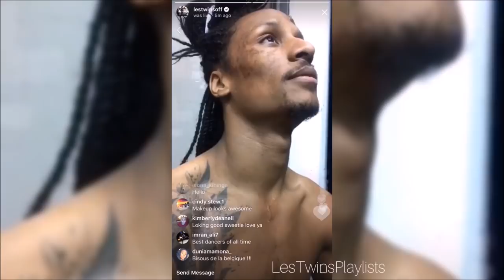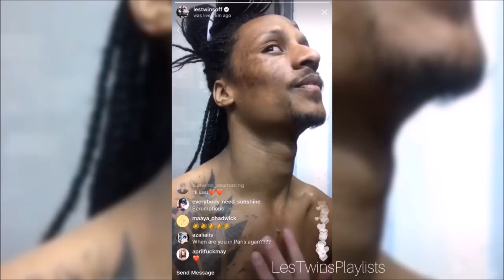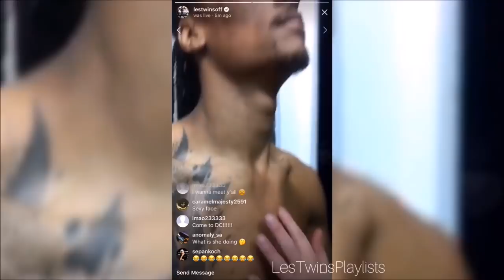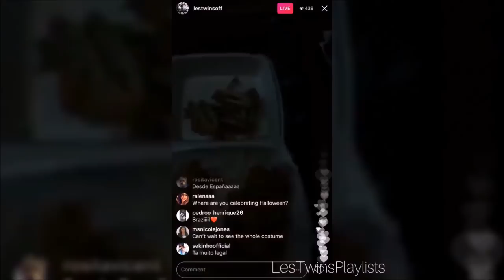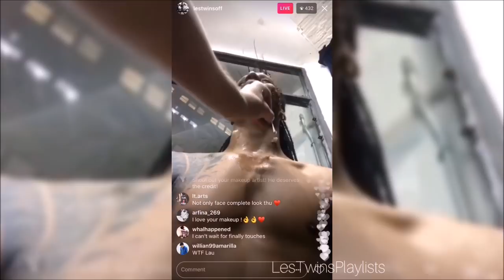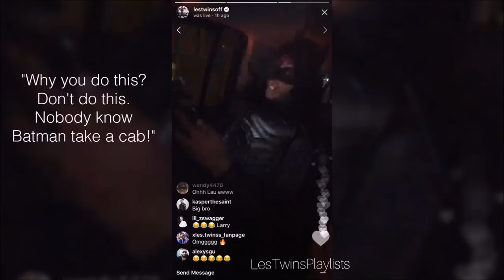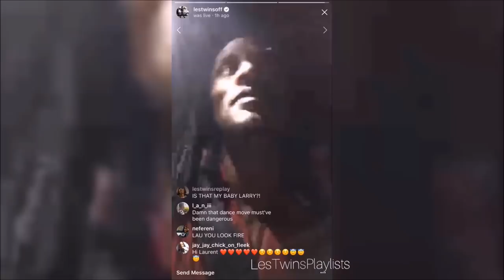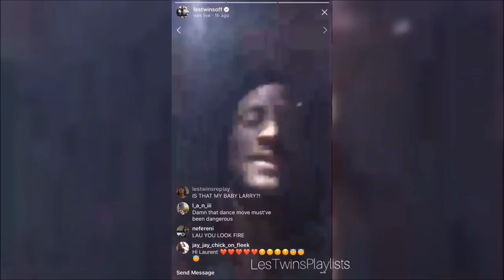Les Twins Hilarious Halloween Night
Laurent’s make up artists
@aaronworman Instagram